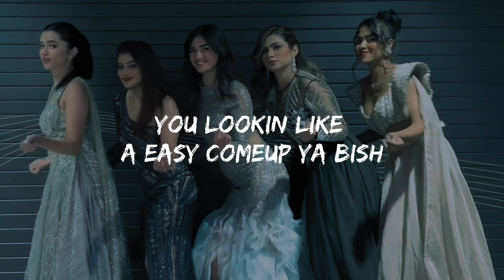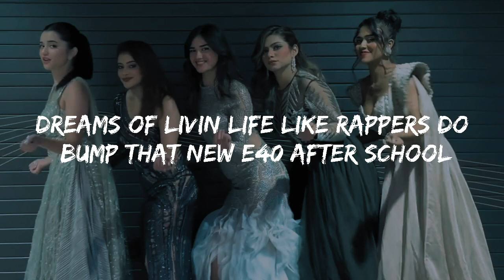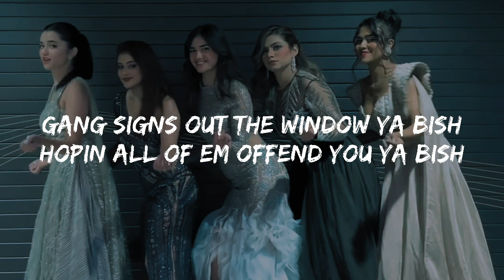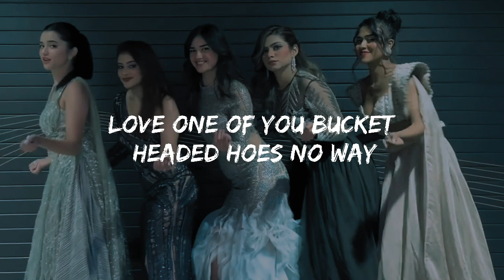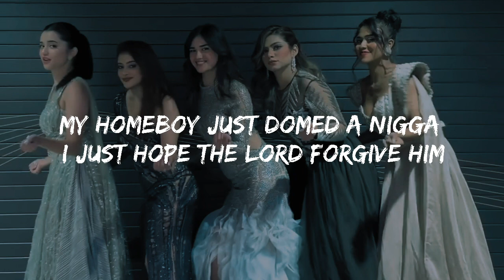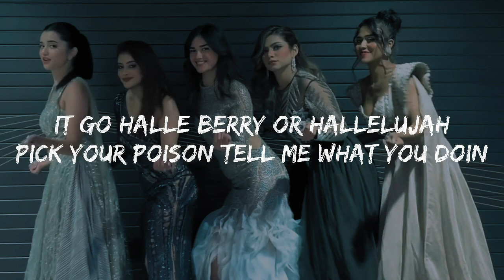Kendrick Lamar - Money Trees (Lyrics)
Money Trees - Lyrics
Connect with Giaaaannnn:

Gaming Chair
Keyboard & Mouse
DJ Controller
Led Strip

Dreams of livin' life like rappers do (Like rappers do)
Bump that new E-40 after school (Way after school)
Earl Stevens had us thinkin' rational (Thinkin' rational, that's rational)
Back to reality, we poor, ya bish (Ya bish)
Another casualty at war, ya bish (Ya bish)
Two bullets in my Uncle Tony head (My Tony head)
He said one day I'll be on tour, ya bish (Ya bish)
That Louis Burgers never be the same (Won't be the same)
A Louis belt that never ease that pain (Won't ease that pain)
But I'ma purchase when that day is jerkin' (That day is jerkin')
Pull off at Church's, with Pirellis skirtin' (Pirellis skirtin')
Gang signs out the window, ya bish (Ya bish)
Hopin' all of 'em offend you, ya bish (Ya bish)
They say your hood is a pot of gold (A pot of gold)
And we gon' crash it when nobody's home
You might also like
You’re Losing Me (From The Vault)
Taylor Swift
A&W
Lil Durk

[Post-Chorus: Kendrick Lamar & Anna Wise]
Nah, nah
A dollar might just fuck your main bitch
That's just how I feel, nah
A dollar might say fuck them niggas that you came with
That's just how I feel, nah, nah
A dollar might just make that lane switch
A dollar might turn to a million and we all rich

[Bridge: Anna Wise]
[Verse 3: Jay Rock]
'Magine Rock up in them projects where them niggas pick your pockets
Santa Claus don't miss them stockings; liquors spillin', pistols poppin'
Bakin' soda YOLA whippin', ain't no turkey on Thanksgivin'
My homeboy just dome'd a nigga, I just hope the Lord forgive him
Pots with cocaine residue, every day I'm hustlin'
What else is a thug to do when you eatin' cheese from the government?
Gotta provide for my daughter n'em—get the fuck up out my way, bish!
Got that drum and I got them bands just like a parade, bish!
Drop that work up in the bushes, hope them boys don't see my stash
If they do, tell the truth, this the last time you might see my ass
From the gardens where the grass ain't cut, them serpents lurkin', Blood
Bitches sellin' pussy, niggas sellin' drugs but it's all good
Broken promises, steal your watch and tell you what time it is
Take your J's and tell you to kick it where a Foot Locker is
In the streets with a heater under my Dungarees
Dreams of me gettin' shaded under a money tree

[Chorus: Kendrick Lamar & Anna Wise]
It go Halle Berry or hallelujah
Pick your poison, tell me what you doin'
But the one in front of the gun lives forever
The one in front of the gun, forever
And I been hustlin' all-day
This-a-way, that-a-way
Through canals and alleyways, just to say
Money trees is the perfect place for shade
And that's just how I feel

[Skit]
PAULA DUCKWORTH: Kendrick, just bring my car back, man. I-I called in for another appointment. I figured you weren’t gonna be back here on time anyway. Look, shit, shit, I just wanna get out the house, man. This man is on one. He feelin' good as a ma'fucker. Shit, I’m tryna get my thing goin', too. [?] Just bring my car back. Shit, he faded. He feelin' good. Look, listen to him!
KENNETH DUCKWORTH: Girl, girl, I want your body, I want your body, 'cause you got a big ol’ fat ass. Girl, girl, I want your body, I want your body, 'cause of that big ol’ fat ass. Girl, I want your body, 'cause of that big ol’—
PAULA DUCKWORTH: See, he high as hell. Shit, and he ain’t even trippin' off them dominoes no more. Just bring the car back!
KENNETH DUCKWORTH: Did somebody say dominoes?

get Kendrick Lamar - Money Trees (Lyrics) | that's just how i feel be the last one out to get this dough:
a dollar might turn into a million then we all rich that's just how i feel be the last one out to get this dough no way
stream Kendrick Lamar - Money Trees (Lyrics) | that's just how i feel be the last one out to get this dough ft. Jay Rock: